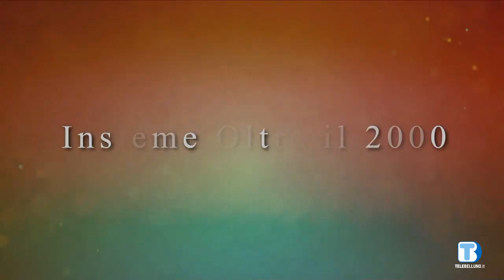Sabato al Giovanni XXIII il convegno "Perchè insegnare ancora oggi religione"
Ospiti della puntata Alessandra Catania, direttrice IRC "Ufficio Diocesano Educazione e Scuola" e Paola Barattin